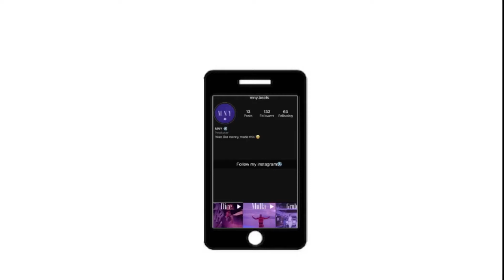(FREE) Midas The Jagaban x Darkoo x Big Tobz x Not3s Type Beat "LAGBAJA" Prod.MNY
*TAGGED VERSION FOR IS FOR NO PROFIT USE ONLY & CREDIT ME IN THE TITLE(PROD. MNY)*
YOU CANNOT CREATE A SOURCE OF INCOME WITH THIS INSTRUMENTAL WITHOUT PURCHASING IT.

you must purchase this beat to make any sort of income involving the instrumental

Midas Midas the Jagaban Come we bill it come we bill eh naira marley